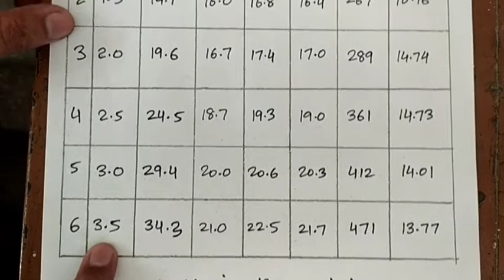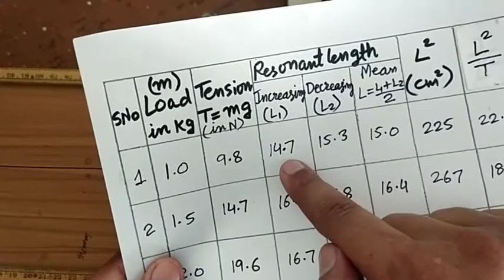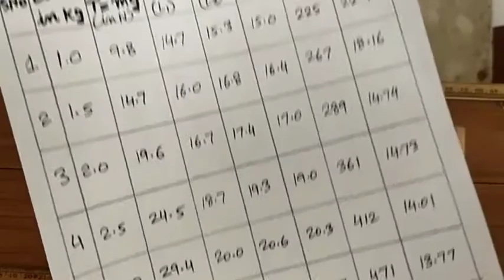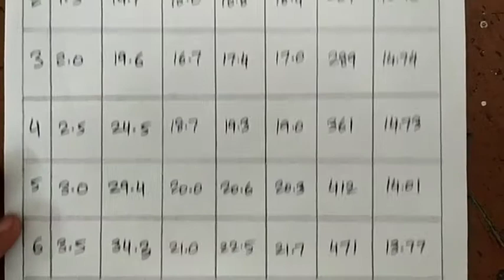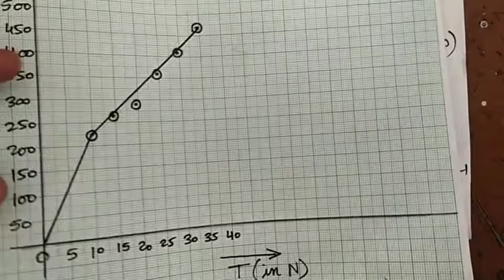XI physics experiment 9 section II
Relation between  length of a wire and tension for constant frequency